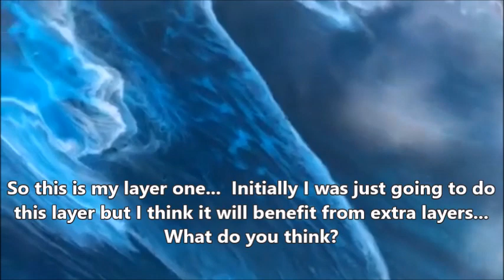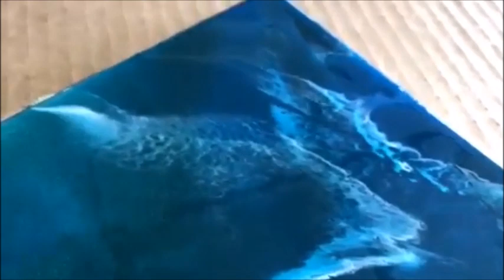Beach Scape Tutorial - Layer 1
What's up everyone!! Sorry that this video was delayed by a day. The internet has been really choppy and slow yesterday and today.  So I was going to tack on the second layer to this video but it would definitely take ALL DAY.  So in order to get this video out and it not take ages I have shortened it to just layer 1 and sped it up.

I know there isn't any talking in this one, the second layer will be back to the verbal commentary format that all of you seem to love.

I can't wait to get my LeRez Pigments in - I know that they will make my oceans so much more beautiful.

Jeff has also done an ocean, which I will begin to compile and upload for you guys!

Materials used in this video:

Wagner Heat Gun:

Envirotex Lite Resin:

Nitrile Gloves:

Castin Craft Opaque Pigment Concentrate:

Bombay Ink Aqua:

Bombay Ink Turquoise:

Paper Cups:

Plastic Cups:

Popsicle Sticks:

Kabob skewers:

Happy Arting!